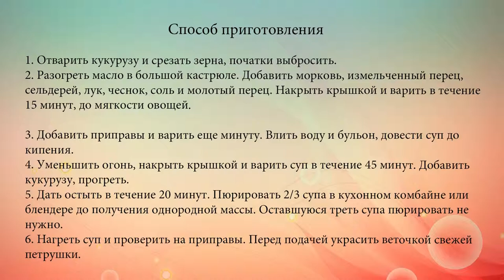Сливочный суп с кукурузой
Легкий суп из молодой кукурузы и овощей. Сливки, чеснок и пряные травы придают ему неповторимый вкус и аромат.